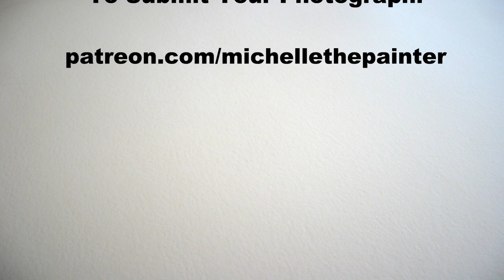Learn How to Draw and Paint with acrylics "AUTUMN HORSE"-Easy Beginner Fall Art Tutorial-Time Lapse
Want to learn how to paint with acrylics? Looking for an easy autumn painting idea? Want to learn how to a paint a horse in fall? I’ll be your acrylic art instructor as I teach you easy step-by-step instructions throughout this fun beginner art video as you learn how to paint a white horse galloping in a field surrounded by fall foliage—an easy autumn seasonal nature animal portrait painting “AUTUMN HORSE”. As a Youtuber and art influencer, I offer free online video art tutorials for beginners. My online videos are easy-to-follow as I use a limited palette and number of brushes and I break everything down into titled chapters using step-by-step instructions on how to paint canvas art with acrylics. Fantasy art, animal portraits, still life, flower paintings, scenery paintings, landscapes, Holiday paintings, surrealism, cubism, impressionism, realism, people portraits, and abstract, I paint it all on my Youtube art channel. In addition to the online art tutorials, I also offer unique painting benefits to my patreon members, including, exclusive art tutorials as part of a series of paintings I call “Paintings for Patreons”, educational classes with lessons on everything from how to paint clouds to how to paint fur, and from how to sell your art to how to own your own paint and sip business, live paint and sip classes, personal critiques from me on your artwork, as well as, access to a Private Facebook Group called “Michelle’s Painting Group” where I have monthly art contests, skills challenges and giveaways. A popular new benefit for patreon members is what I call “Paint My Photo”, where patreons get to send in their personal photographs for me to turn into an art tutorial on Youtube. Today is a free online video art class where you will learn how to paint an autumn scenery image of a stallion in a field surrounded by an autumn forest. In the easy steps in this beginner online art video, you'll learn how to paint a bright sun beaming through the trees, how to paint dimension in a forest, how to paint fall foliage, how to paint fall leaves on the ground, how to draw a horse and how to paint a horse with proper proportions and contours in order to create this composition. Have fun with this free art tutorial and paint it abstract, impressionistic, or pop art. Have a date night at home, paint party, sip and paint event, or virtual paint night. Paint with pastel, oil paint, or watercolor, any medium will work! It’s an easy art project for everyone. Paint just for fun or for art therapy. I hope you enjoy watching this YouTube channel art video.

MATERIALS:
Brushes: 3/4 inch flat bristle, #4 round synthetic, #0 round synthetic
Acrylic Paint: titanium white, mars black, deep yellow, burnt umber (brown), green oxide, chrome orange, and fire red

STEPS:
1. 3/4 inch bristle brush – Paint base coat with yellow, orange, brown, green
2. 3/4 inch bristle brush – Paint 1st layer to foliage on trees with brown, orange, red, yellow, green
3. 3/4 inch bristle brush – Paint leaves on ground with white, yellow, orange, brown, red
4. #4 round brush – Paint tree trunks and branches with brown and black
5. 3/4 inch bristle and #4 round brushes – Finish trees with back, brown, green, yellow, white, red, orange
6. 3/4 inch bristle and #4 round brushes – Paint sun with white, yellow, light green (made in step 5), orange
7. Chalk – Draw outline for horse
8. #4 round brush – Paint base coat for horse with white, black, brown
9. #4 round brush – Paint shadow on ground and 1st step to fur with brown, black, gray (made in step 8), orange, yellow, white
10. #0 round brush - Finish face with black, white, gray, brown, orange, red
11. #0 and #4 round brushes – Finish body with brown, red, white, gray, cool gray (made in step 10), orange
12. #0 round brush - Paint mane and tail with white, yellow, brown, orange
13. #0 round brush - Sign with black